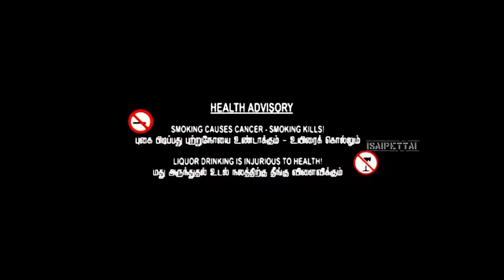KovaiSarala Vox | Isaipettai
KovaiSaralaVox is made with the Dialogues & Sounds of Legendary Lady Tamil Comedian next to Aachi Manorama, Sarala (aka) Kovai Sarala.

Vox up by D.A.Vasanth
Visual Edit - Sathish

Check Out...

VOX or Comedy SoundMashup is a Series of Episodes in Isaipettai.